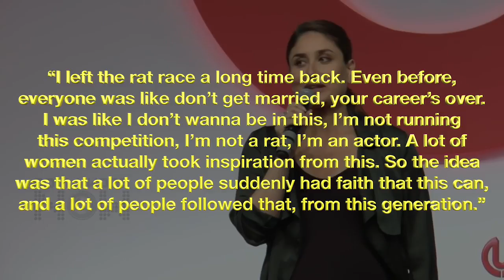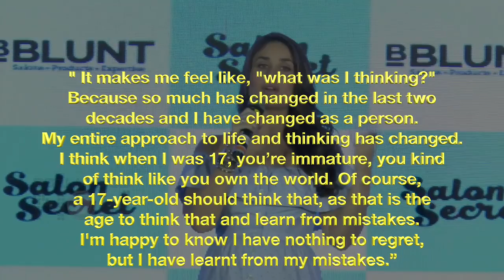Kareena Kapoor REACTS To Marrying Saif Ali Khan, INSPIRING All Working Women, Breaking Stereotypes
Kareena Kapoor Khan revealed all that she learnt from Saif Ali Khan, and opened up about being advised by people on not getting married as it would end her career, and how she reacted. Watch video to know more.